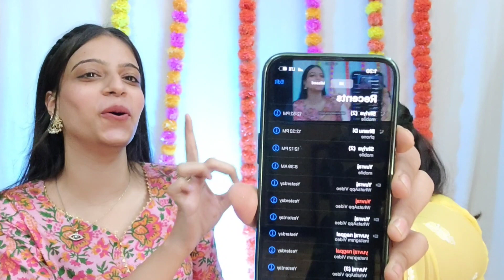EXTREME DARE challenge with a friend🫣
Aaj ki video is super duper hatke than usual🫣

I don't want to limit my channel to hauls and makeup videos
I want to do some vlogs and collaboration kind of videos as well
So, i decided to let's just go out of my comfort zone, my youtube fam will get to know me more ❤️🥰

So, aaj ki video is in collaboration with Sanjana

Actually i am very very shy person and i don't get open up so easily, but i will definitely get out of my comfort zone and will bring some hatke kind of videos